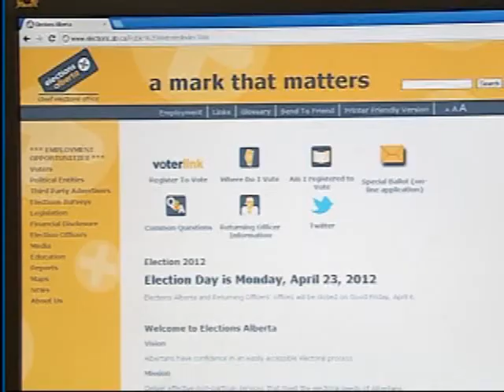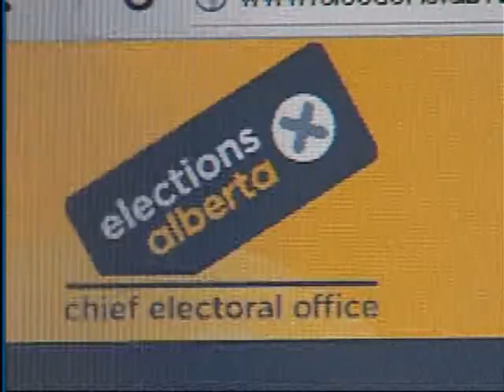NEWCAP NEWS 2 APR 16 2012